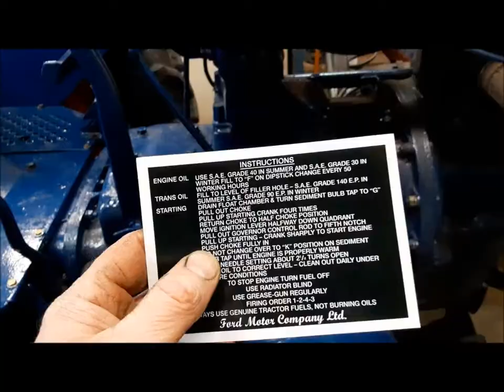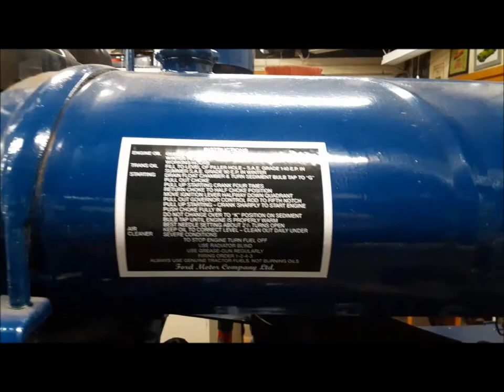Fordson Major E27N part 21 Wrapping it all up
We're finally finishing up the old Fordson. Its been quite a job. We'll tie up some lose ends and take it for a spin.